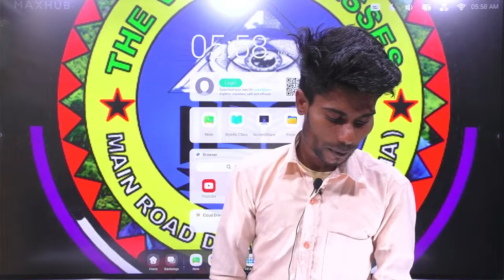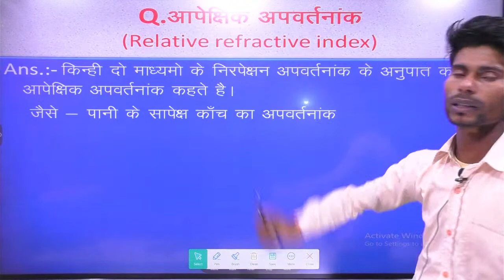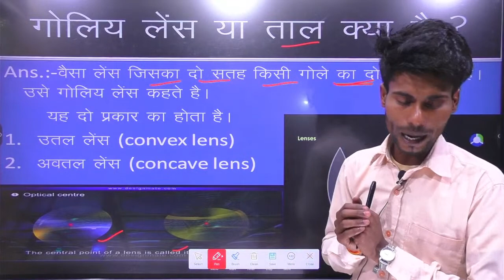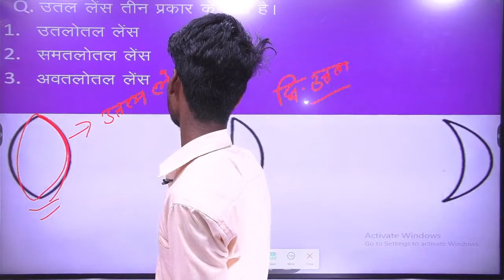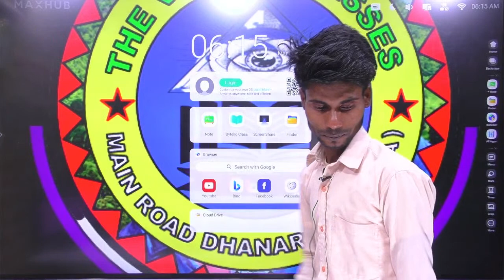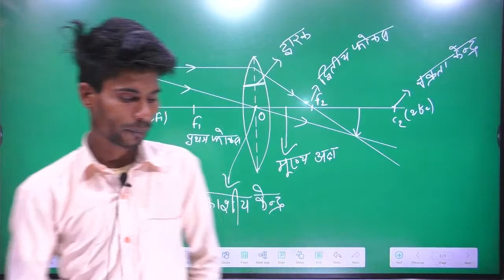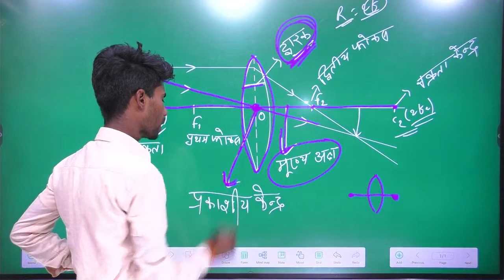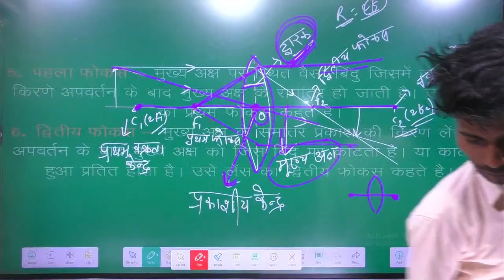Physics Refraction of Light / Lecture 7 / Refraction Of Light / Physics revision 10th Class